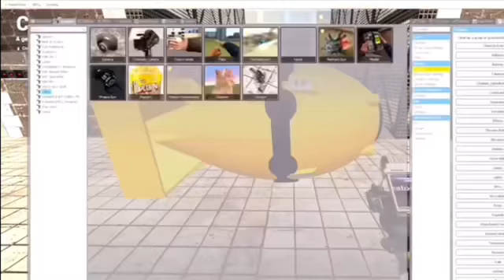How to Play Jenga